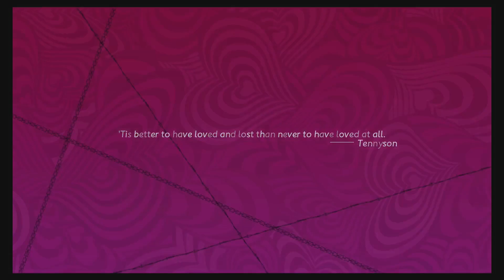Softlocked on the Hardest level in Catherine EPS-26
The Violet Hour - Bilicium and Wu Ping of the Big Cheezy Boiz Presents:
Do you sproinged with your frineds? Hit like in the video if you do.
Do you Enjoy a bit of fooling around?
Have you ever found yourself caught in a love Triangle? Would you like to?
If so you are in the right place!
Join us as we delve into the the delightfully ambisious game Catherine Remastered with even more content and cut scenes. If you have played Catherine this will be a whole new experiance for you. Sit back open a bottle of wine and enjoy the show. Don't forget the cheese and crackers!